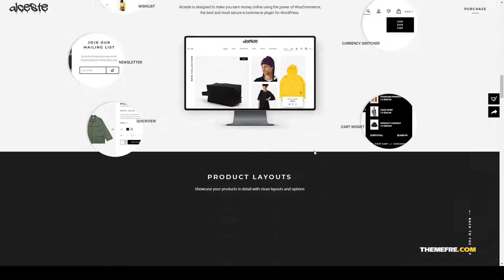Alceste - A Clean and Modern WooCommerce Theme blog boutique Build Website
Columns 4+

 Documentation Unrated

 Layout Responsive

 Tags blog, boutique, clothing, ecommerce, fashion, lookbook, modern, portfolio, shop, showcase, store, streetwear, stylish, trendy, urban